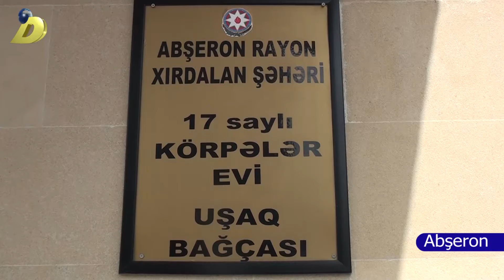DTV Xirdalan 17 Riyaziyyat Aciq mesgele 16 05 2017